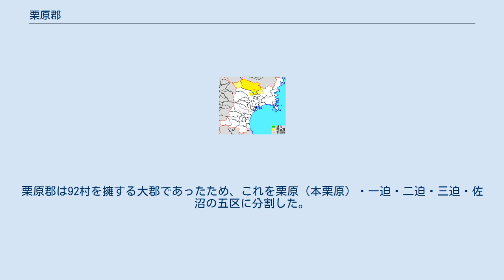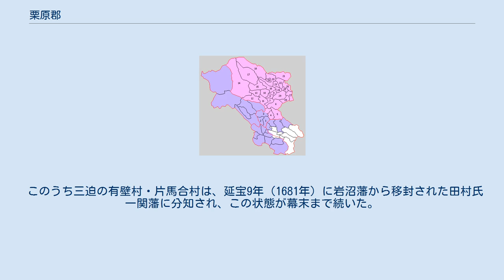栗原郡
宮城県の郡_(消滅)
宮城県栗原郡の範囲（水色：一時的に他郡に編入された区域 薄黄：後に他郡に編入された区域） 栗原郡（くりはらぐん）は、宮城県にあった郡。
令制国下では陸奥国（のち陸前国）に属す。
 明治11年（1878年）に行政区画として発足した当時の郡域は、下記の区域にあたる。
 神護景雲元年（767年）に当時の陸奥国最北の城として伊治城が築かれた後に置かれた。
郡名として史料に伊治郡と上治郡、出土した漆紙文書に此治城があり、上治は此治の誤字で、此治が伊治と同音異字（「これはる」または「これはり」）とされる。
この郡名が後に栗原に変化したと考えられる。
 江戸時代には仙台藩領となる。
栗原郡は92村を擁する大郡であったため、これを栗原（本栗原）・一迫・二迫・三迫・佐沼の五区に分割した。
 このうち三迫の有壁村・片馬合村は、延宝9年（1681年）に岩沼藩から移封された田村氏一関藩に分知され、この状態が幕末まで続いた。
 1.長岡村 2.宮沢村 3.清滝村 4.高清水村 5.藤里村 6.玉沢村 7.築館村 8.宮野村 9.富野村 10.姫松村 11.一迫村 12.長崎村 13.金田村 14.花山村 15.鶯沢村 16.尾松村 17.文字村 18.栗駒村 19.岩ヶ崎町 20.鳥矢崎村 21.萩野村 22.金成村 23.津久毛村 24.沢辺村 25.大岡村 26.有賀村 27.若柳町 28.畑岡村 29.志波姫村（紫：大崎市 桃：栗原市）